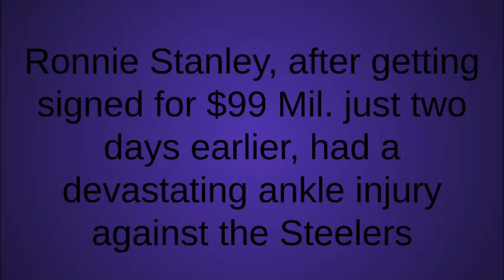Ronnie Stanley Devastating Injury!!!